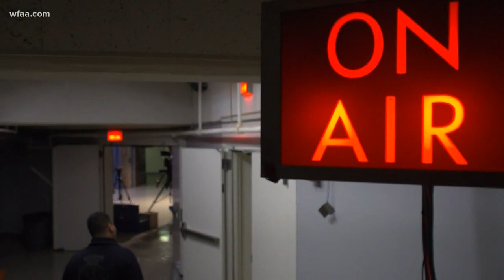Thanks, John: Memories from John McCaa's legendary career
John McCaa looks back on a long career at WFAA with News 8 Daybreak's Chris Sadeghi.